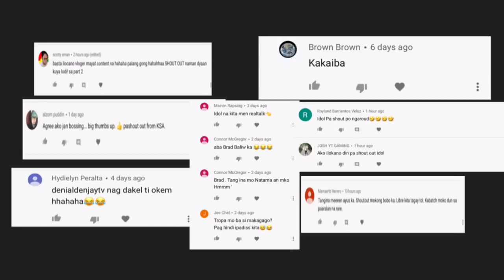Paano Ba UMAMIN Kay CRUSH?